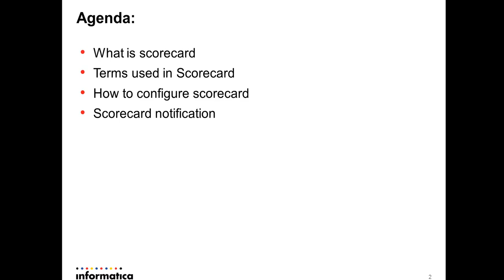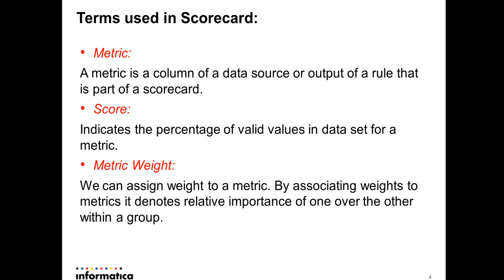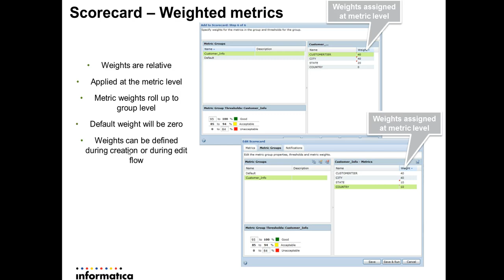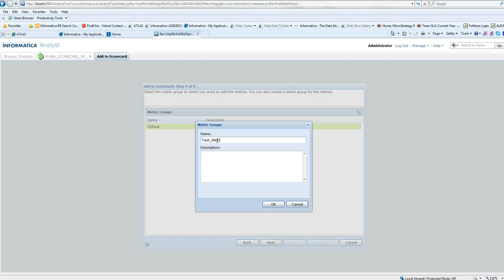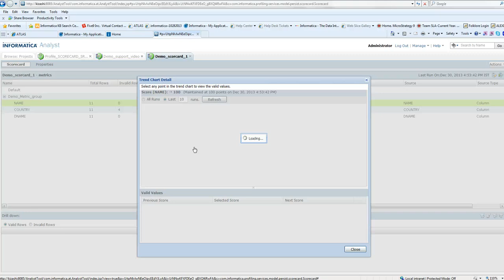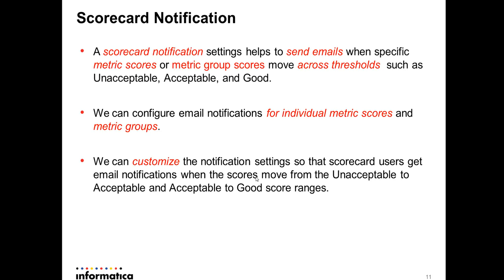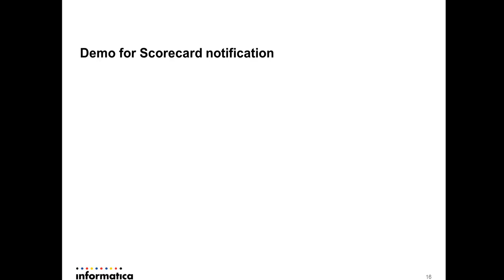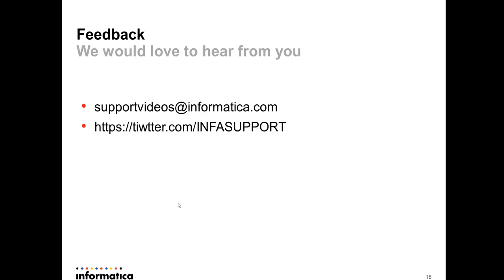How to run scorecard from Analyst Tool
This video is about how to run scorecard from Analyst Tool.